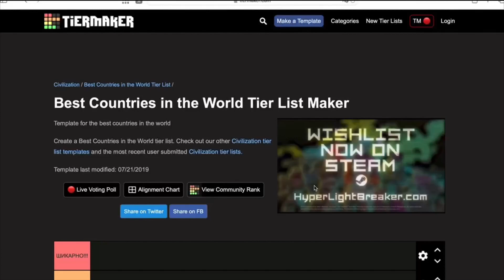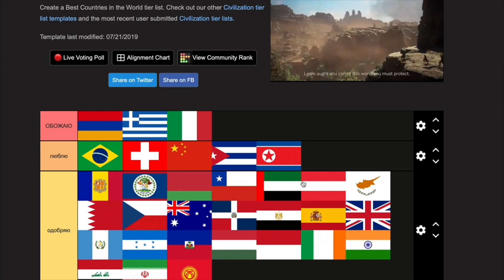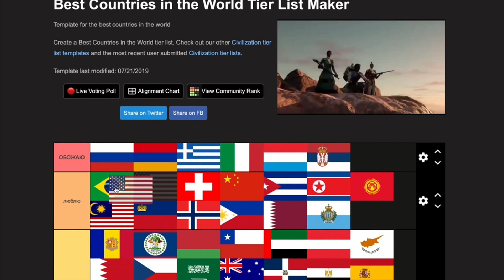ТИРЛИСТ СТРАН | simoha.io.industries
в этом видео есть великий Китай, великий вождь Ким Чен Ын, bad America, и конечно Райан Гослинг